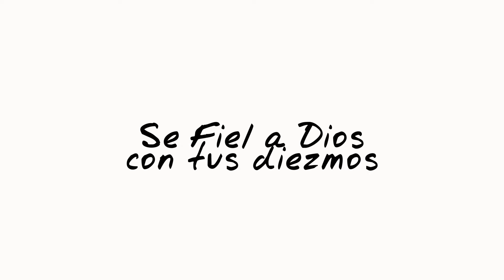Reto 3 - Se Fiel a Dios Con Tus Diezmos